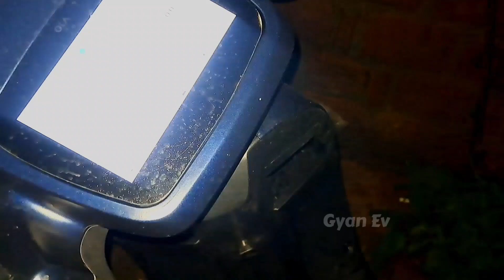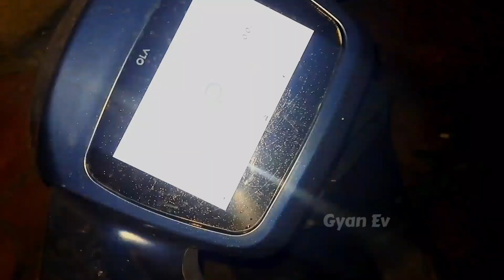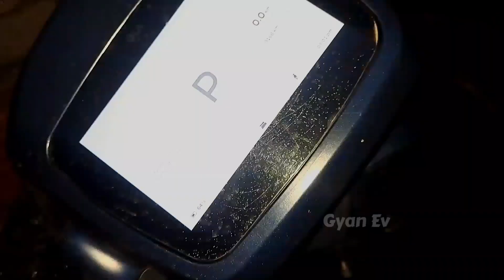⚡️🛵💯😢🔥 Ola s1 pro gen 2 || bootspace problem || ola s1 pro issue review